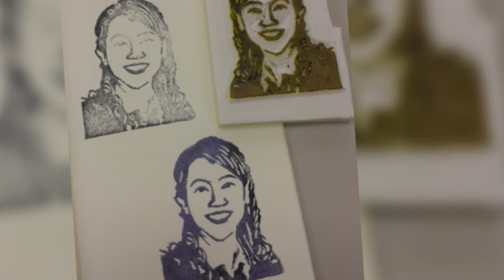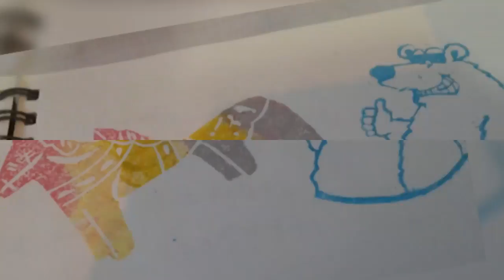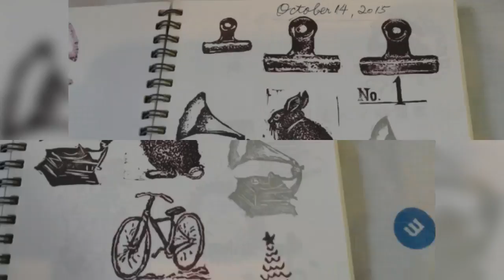中大日式橡皮章課程 -同學作品 Stamps Carved by Students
同學作品分享
Here are some of the beautiful stamps carved by my students in the past stamp workshop! They are so talented!